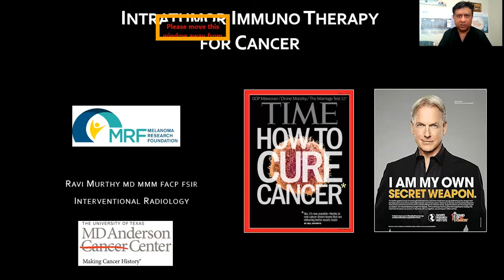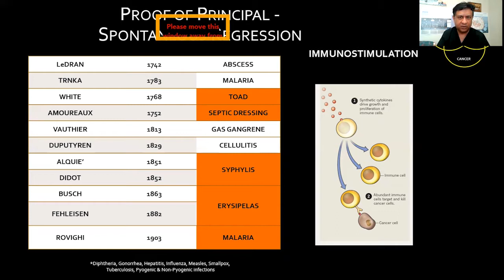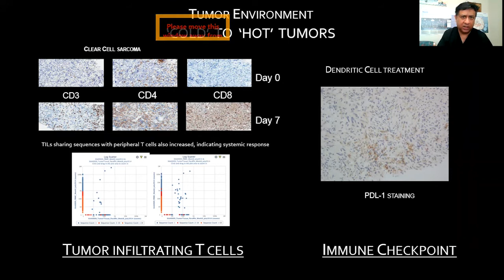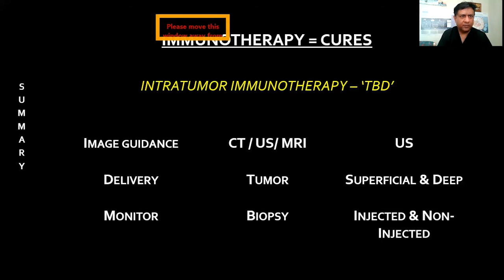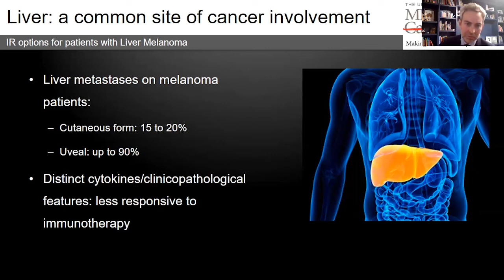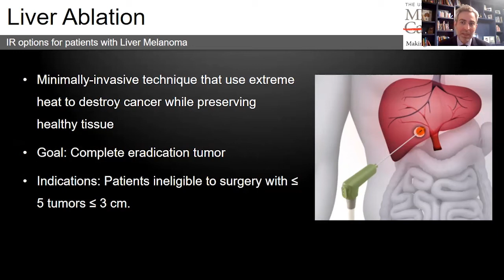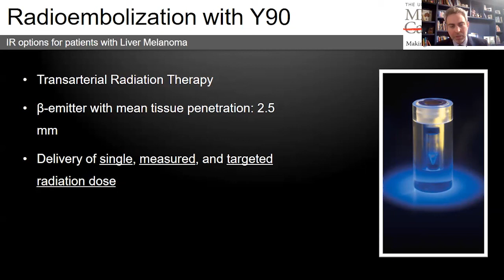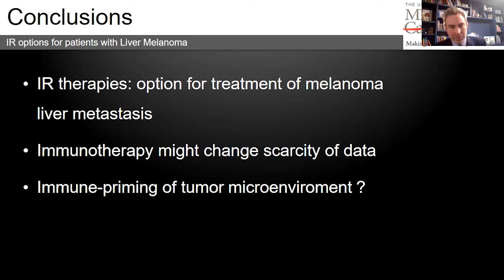Liver Directed Interventional Radiology Options for Uveal Melanoma (US)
Join the staff from MD Anderson Cancer Center Houston as they offer an overview of Interventional Radiology treatments for metastatic liver cancer.